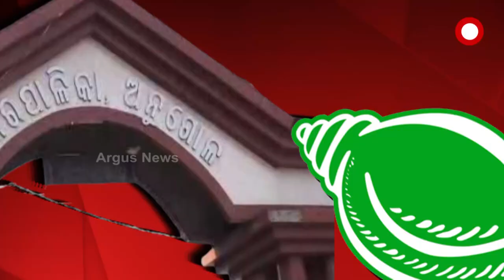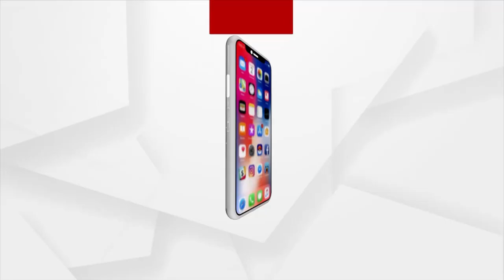ସାଧାରଣ ବର୍ଗ ପାଇଁ ଉଦ୍ଧିଷ୍ଟ ହେଲା ଅନୁଗୁଳ ପୌରପାଳିକା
ସଂରକ୍ଷଣ ତାଲିକା ବିଧିବଦ୍ଧ ଭାବେ ଘୋଷଣା ହେବା ପରେ ତିନି ପ୍ରମୁଖ ରାଜନୈତିକ ଦଳ ପକ୍ଷରୁ ଆରମ୍ଭ ହୋଇଛି ଅଙ୍କକସା । ଦୀର୍ଘ ବର୍ଷ ଧରି କଂଗ୍ରେସ ଦଖଲରେ ଥିବା ଏହି ପୌରପାଳିକା ଚଳିତ ଥର କେଉଁ ଦଳ ଦଖଲ କରିବ ତାକୁ ନେଇ ସୃଷ୍ଟି ହୋଇଛି ଉତ୍ସୁକତା